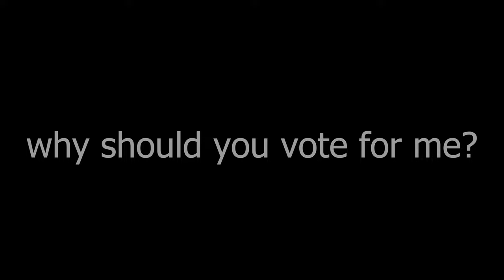Hive's Class Clown